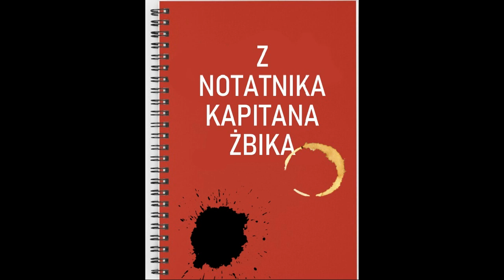Z Notatnika Kapitana Żbika cz.11